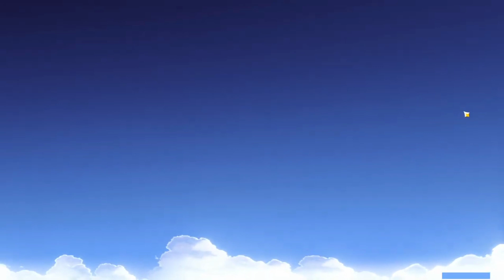Mihoyo give me this....5 star??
character that could having ability to stop time 😱